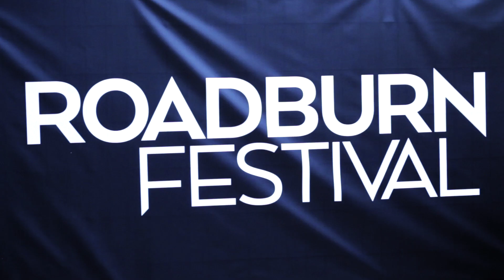Roadburn 2017: Aaron Turner (Sumac) Interview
Never Mind The Hype sat down with Aaron Turner of Sumac at Roadburn Festival 2017 in Tilburg, the Netherlands. We discuss what it's like being back at the festival after being on the bill with so many other bands, anxiety and performing, the future of Sumac and more!